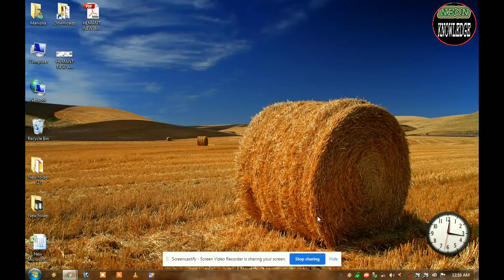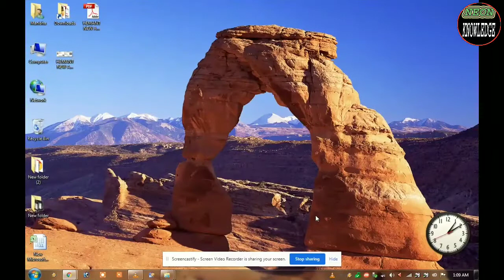EPSON L380, L360, L805, L210, L220 Printer Lines Problems Solutions Printout Me lining Aaye To Dekhe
Iss viedo mei app log janoge ki printer me linining problem ko kis prakar se dur kiya jata hai bina computer ke

your qurries
printer headcleaning kese karte hai
epson ke printer me lining aaye to kya kare
how to fix lining probleam in epsonl380
how to fix lining problems in epson l380
how to fix lining problem in epson l805
printing me lining aaye to kya kre
print out me photo par lining aaye to kya kare
print out me imege par lining aaye to kya kare
how to clean head clean without computer
adhar card par line aye to kya kare
how to clean head clean